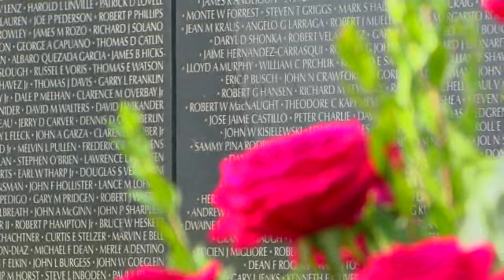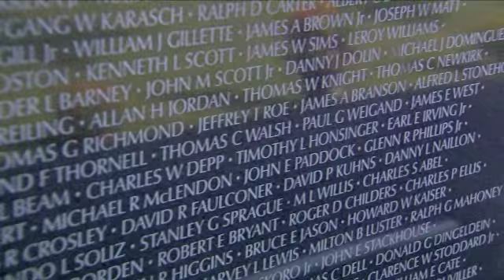Vietnam Wall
The Dignity Memorial Vietnam Wall is a replica of the Vietnam Veterans Memorial in Washington, D.C. The faux-granite replica stands 240 feet long and eight feet high and is inscribed with the names of more than 58,000 Americans who died or are missing in Vietnam.